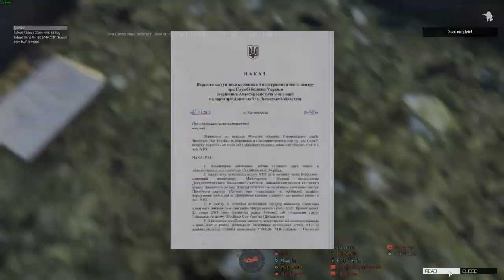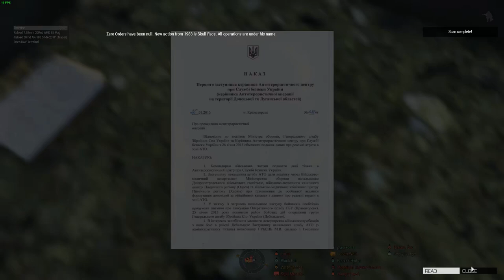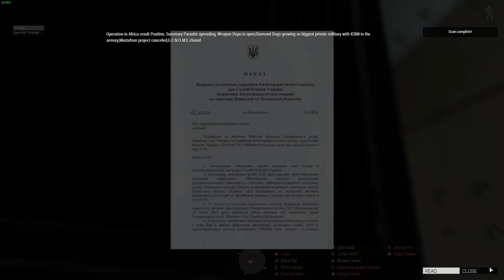D.D | Operation OKB Zero